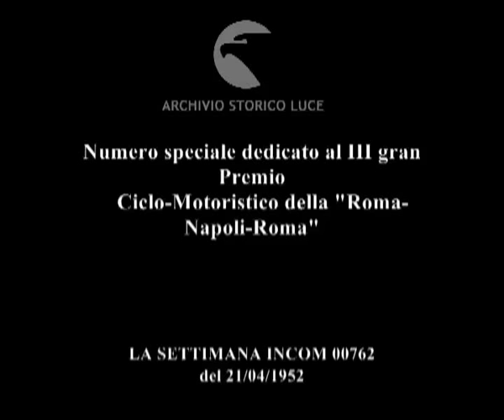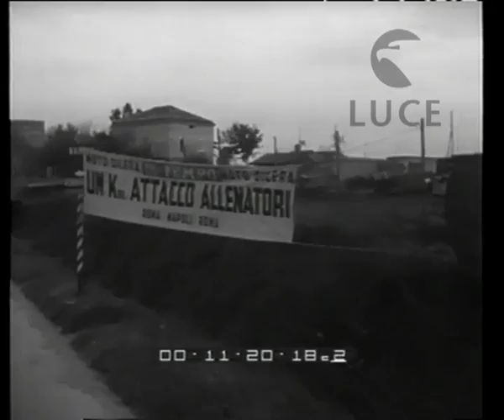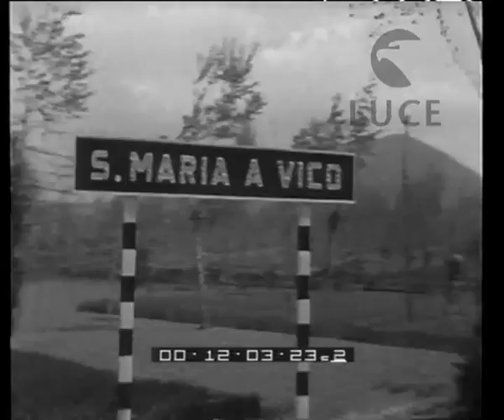Numero speciale dedicato al III gran Premio Ciclo-Motoristico della "Roma-Napoli-Roma"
Numero speciale dedicato al III gran Premio
    Ciclo-Motoristico della "Roma-Napoli-Roma"
Descrizione sequenze:intervista a Renato Angiolillo direttore del quotidiano Il tempo ; primo piano di Robic ; primo piano di Kubler ; primo piano di Magni ; intervista ai giornalisti sul pronostico di vittoria ; i più grandi nomi del motociclismo faranno da staffetta alla corsa ciclistica ; sfilata dei ciclisti per le vie di Roma ; intervista a Casola sulla strada provinciale per Frosinone ; nella tappa di Frosinone arriva primo Luciano Maggini ; la tappa di Cassino vinta da Corrieri ; a Caserta taglia il traguardo Robic ; visita alla scuola delle truppe corazzate ; salita di Dentecane ; Astrua vince il traguardo della montagna ; Bartali, solo, al sesto posto ; a Napoli vittoria di Van Stenbergen ; verso Roma Magni in testa al gruppo ; semitappa di Latina vinta da Ockers ; 20 giri sul circuito di Caracalla ; vittoria finale di Magni, festeggiato anche dal sindaco Rebecchini ;